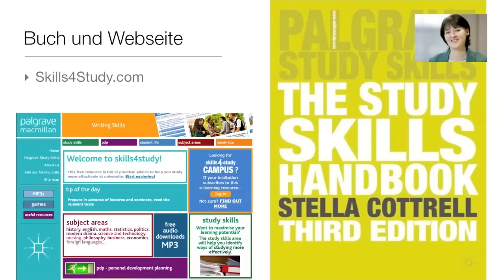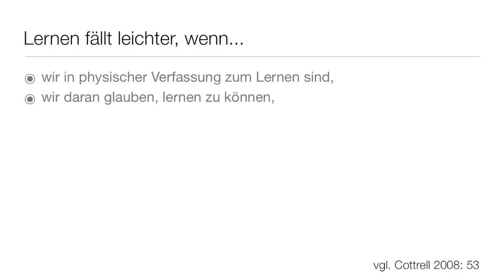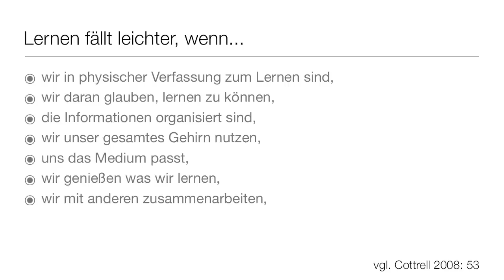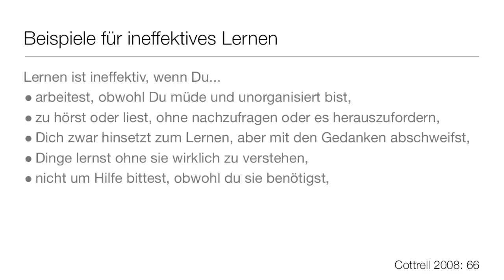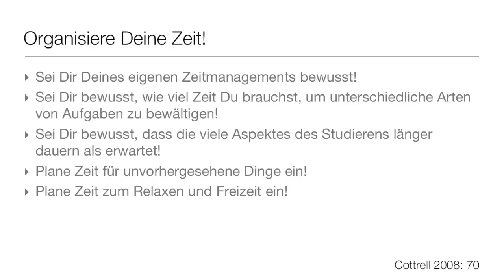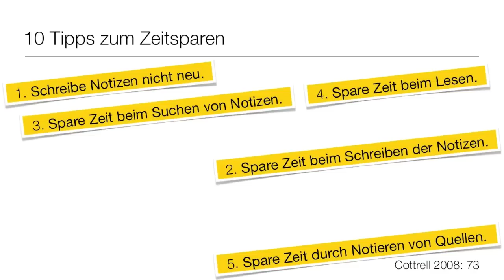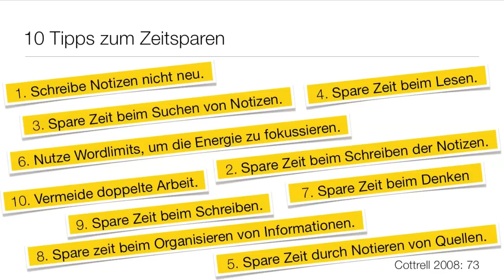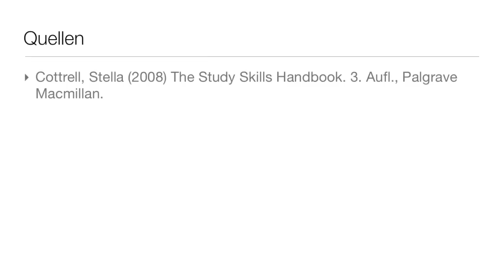B-3.1_Effektiv lernen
Hier gibt es praktische Tipps, um Lernen effektiv zu gestalten.